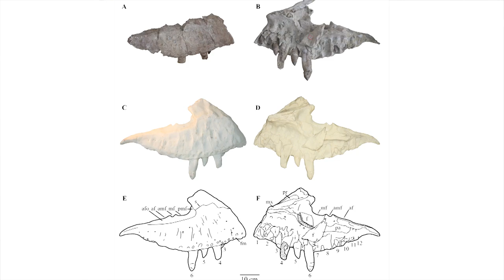UCD paleontologist Dr David Hone on the long lost cousin of T. rex - Zhuchengtyrannus magnus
Spring 2011: Scientists have identified a new species of gigantic theropod dinosaur, a close relative of T. rex, Zhuchengtyrannus magnus, from fossil skull and jaw bones discovered in China. Here, UCD paleontologist Dr David Hone talks about the discovery...